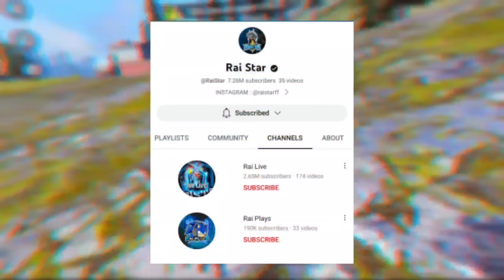100 LEVEL IN 15 DAYS NEW TRICK 😱🔥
100 LEVEL IN 15 DAYS NEW TRICK 😱🔥- para SAMSUNG A3,A5,A6,A7,J2,J5,J7,S5,S6,S7,S9,A10,A20,A30,A50,A70

TOPICS DISCUSSED :-
1. 2017 Players Vs 2021 I'd
2. Free fire Players 2017 vs 2021
3. Free fire old Players vs New players

24k Goldn - Mood (MODE RUOK FF, Apelapato999)

SMSUNG A3,A5,A6,A7,J2,J5,J7,S5,S6,S7,S9,A10,A20,A30,A50,A70.FREEFIRE